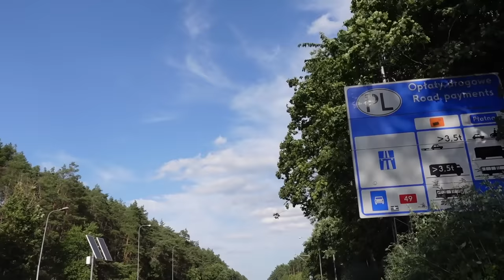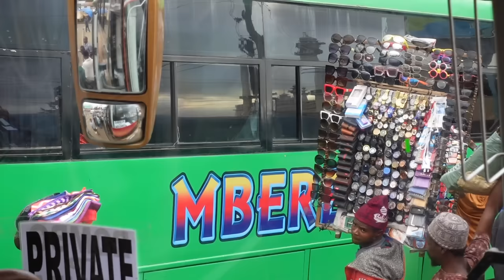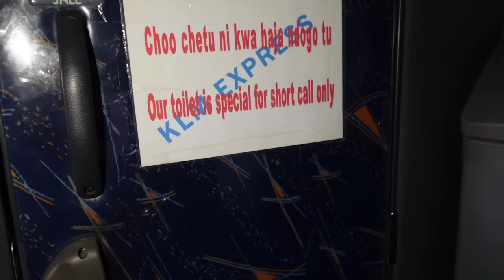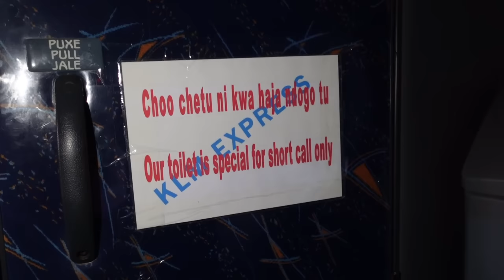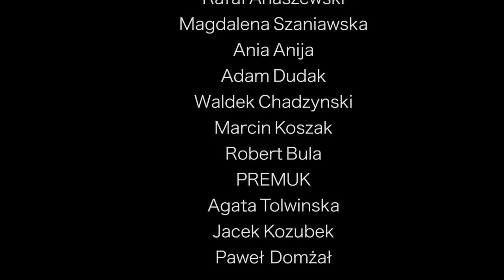WYJAZD Z AMSTERDAMU - DLACZEGO AFRYKA NISZCZY?